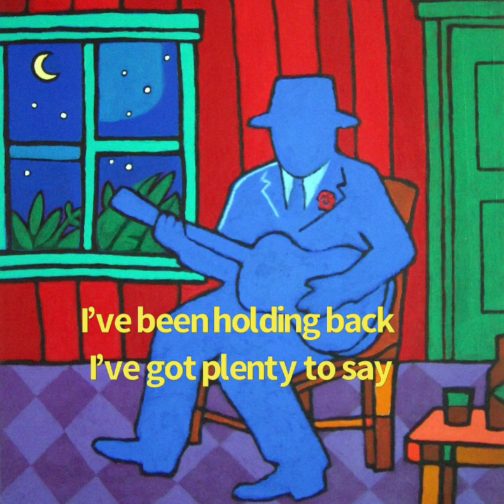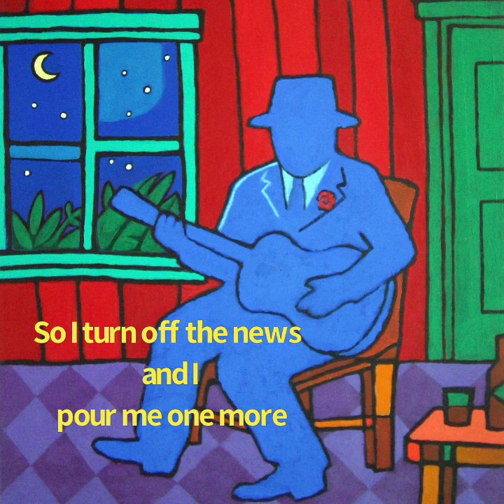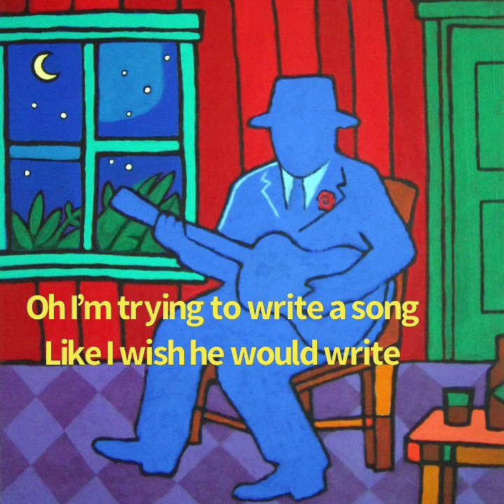BOB DYLAN'S WHISKEY live at Hotel Cafe. Art by Sheryl Tempchin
BOB DYLAN WHISKEY
Jack Tempchin and Gary Nicholson
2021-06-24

I WANNA SHAKE SOME UP SOME THINGS
WITH SOME POWERFUL WORDS
THAT NOBODY’S SAYIN BUT THEY NEED TO BE HEARD
LIKE MASTERS OF WAR LIKE BLOWING IN THE WIND
WE SURE COULD USE SOMETHING THAT GOOD AGAIN
I’M TRYING TO WRITE A SONG LIKE I WISH HE WOULD WRITE
I’M DRINKING BOB DYLAN WHISKEY TONIGHT

I’VE BEEN HOLDING BACK I’VE GOT PLENTY TO SAY
ABOUT ALL THE TROUBLE IN THIS WORLD TODAY
THE TIMES THEY ARE CHANGING LIKE NEVER BEFORE
SO I TURN OFF THE NEWS AND I POUR ME ONE MORE
AND I’M DRINKING BOB DYLAN  WHISKEY TONIGHT

IF YOU GET ENOUGH PEOPLE SINGING ALONG
MAYBE YOU CAN CHANGE THE WORLD WITH A SONG
HE DID IT BEFORE WAY BACK THEN
MAN WE COULD USE SOMETHING THAT STRONG AGAIN
SO I’M TRYING TO WRITE A SONG LIKE I WISH HE WOULD
WRITE

REMEMBER WHEN YOU FIRST HEARD
WITH GOD ON OUR SIDE
SOUNDED LIKE  TRUTH
THEY WERE TRYING TO HIDE

I’M GONNA SING THE TRUTH NOW
AND I AIN’T GONNA STOP
IF I HAVE TO DRAIN THIS BOTTLE
DOWN TO THE LAST DROP

CAUSE I’M TRYING TO WRITE A SONG LIKE I WISH HE WOULD WRITE

BOB DYLAN WHISKEY final
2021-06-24